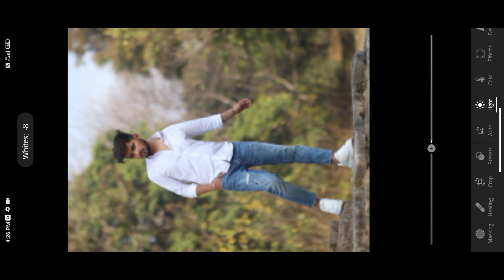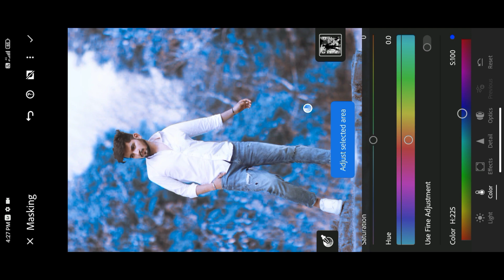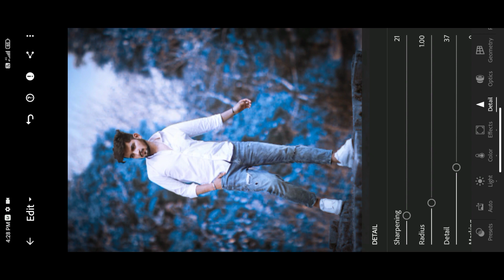Lightroom photo editing tutorial ll preset free download - mehedi editz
your queries👇👇👇👇

lightroom editing
lightroom photo editing
photo editing
lr editing
lightroom
lightroom presets
shorts
lightroom photo editing in mobile
lr edit
lightroom retouching photo editing
lightroom tutorial
lightroom mobile
trending
editing
short
lightroom mobile photo editing
adobe photoshop lightroom editing
lr
lightroom color grading
adobe lightroom
lightroom cc photo editing tutorial
how to photo editing
picsart editing
lightroom tips
viral short
viral video
mobile
photo editing vide
youtube shorts
short video
lightroom mobile tutorial
edit
best photo editing
lightroom night photo editing
new lightroom photo editing in mobile tutorial | photo editing |
lightroom premium editing in mobile
lightroom dark dramatic photo editing
dark dramatic presets
taukeer editz
lightroom premium editing tutorial
lightroom dark tone photo editing
tss
tech santu samrat
lr presets
preset gratis
presets lightroom
infinext presets
free preset
free presets
omg
how to edit hair in toolwiz app
oil paint
aao jane sab kuchh
hair editing
hairstyles
cb editing
picasart editing
picasart photo editing
toolwiz editing
toolwiz photo editing
snapseed editing
youtube short
new photo smoothing
shorts video
vital
new
ad
shorts youtube
mobile photo editing
shorts lightroom
lightroom shorts
night black tone photo editing with lightrom
photo
mobile edit
how to color grade in lightroom
how to colour grade in lightroom
lightroom colour grading tutorial
bm editor 1m
lightroom bagraund chenge
photo editing snapseed
photo editing songs
status
iphone
how to mobile photo edit
presets
photography
how to photo mobile edit
tutorial
copy paste photo editing
viral video editing
lightroom copy and paste sitting
lr copy paste problem sloved
hot boy
viral shorts
lightroom editing got
new shorts and editing hot boy
new shorts
hot edit
lightroom presets edit
lr copy paste sitting
youtube video
lightroom copy paste editing
background colour change
editing viral
viral edit
tutorial video
reels video editing
photo editing kayse kare
edit photo
lr background colour change
background change lr
lightroom dark and orange colour effect photo editing tutorial
yameen edits
new lightroom photo editing | in mobile tutorial | photo editing lightroom | # lightroom
lightroom photo background change
photo retouching in lightroom
orange tone lightroom preset
orange tone preset
orange tone photo editing lightroom
orange tone photo editing
dark moody lightroom photo editing tutorial
moody dark lightroom photo editing
lightroom dark moody effect editing
lightroom moody dark effect editing
black tone lightroom editing
lightroom dark and grey effect photo editing
dark moody preset download free
free presets download
cinematic tone lightroom presets
edit art'
adobe photoshop lightroom
kahaani 2.0
kahaani suno
love
couple
couple photo editing tutorial
lightroom realistic dark effect photo editing tutorial | lightroom background...
lightroom aqua and orange colour effect photo editing tutorial